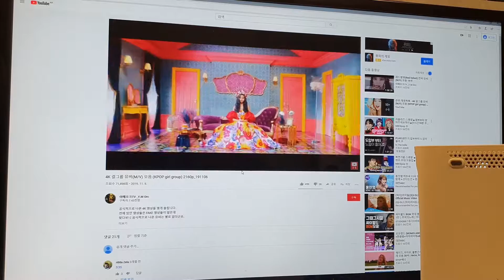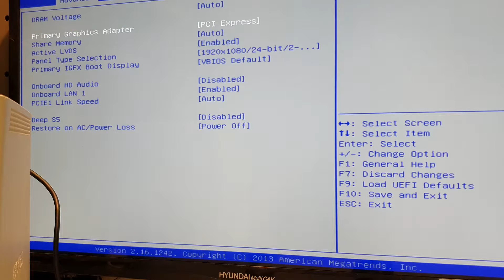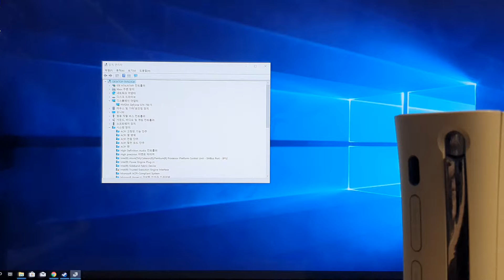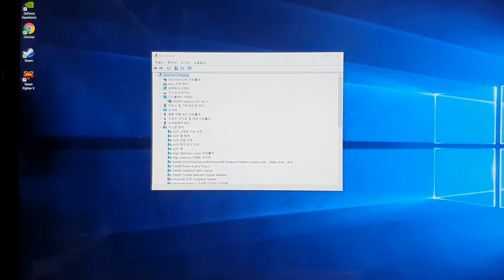XBOX 360 케이스로 윈도우 미니 PC를 만들어 보자 Let's make Windows mini PC with XBOX 360 case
고장난 XBOX 360이나 다른 콘솔 게임기가 있다면 버리지 마시고 안에 mini-itx 메인보드를 넣어 PC를 만들어보세요.

용도에 따라 제가 만든것처럼 cpu 일체형 산업용 itx 보드에 라이저 카드를 사용할 수도 있고 좀더 고성능을 위해서는 일반 itx 보드에 PCI 익스프레스 연장케이블을 통해 그래픽 카드를 직접 설치하셔도 됩니다.

저는 사용하지 않는 itx 보드와 고장난 XBOX 360이 있기 때문에 이것을 활용해서 만들어 보았습니다.